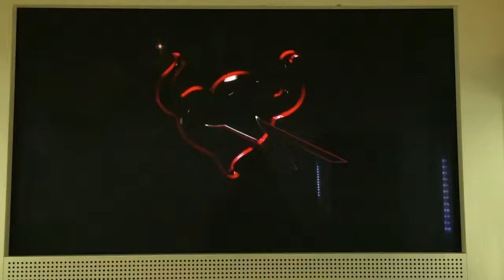Soul of Gold en el Akiba Showroom